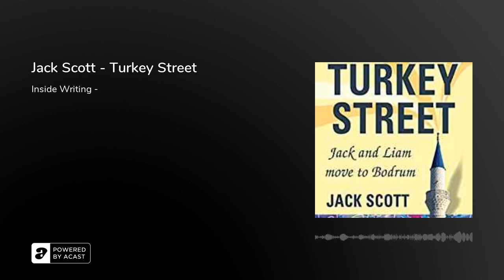Jack Scott - Turkey Street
Six months into their Turkish affair, Jack and Liam, a gay couple from London, took lodgings in the oldest ward of Bodrum Town. If they wanted to shy away from the curtain-twitchers, they couldn’t have chosen a worse position. Their terrace overlooked Turkey Street like the balcony of Buckingham Palace and the middle-aged infidels stuck out like a couple of drunks at a temperance meeting. Against all the odds, the boys from the Smoke were welcomed into the fold by a feisty mix of eccentric locals and a select group of trailblazing ex-pats, irresistible ladies with racy pasts and plucky presents. Hop aboard Jack’s rainbow gulet as he navigates the choppy waters of a town on the march and a national resurgence not seen since Suleiman the Magnificent was at the gates of Vienna. Grab your deckchair for a whirlwind tour of love and duty, passion and betrayal, broken hearts and broken bones, dirty politics, and the dawn of a new Ottoman era.